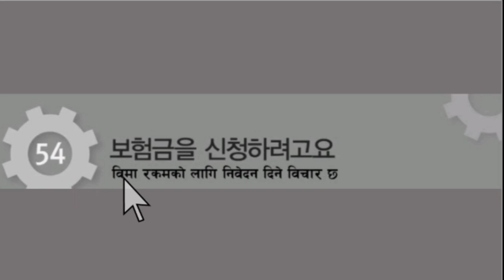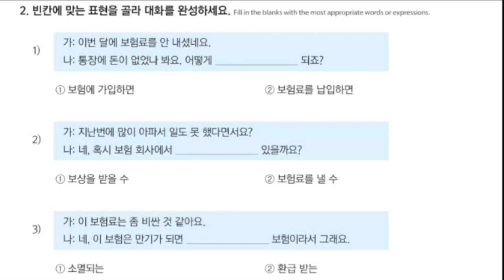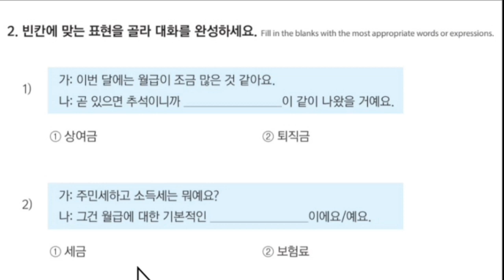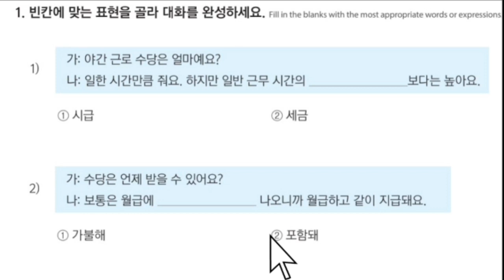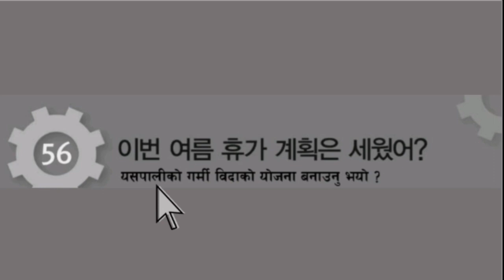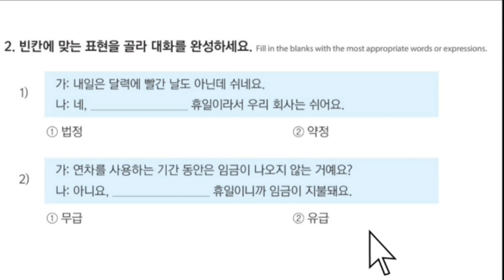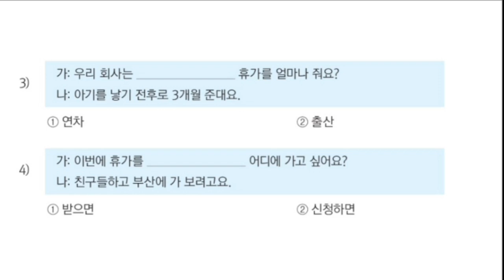EPS-TOPIK BOOK काे परीक्षामा आउने 54 देखि 56 सम्मनका 빈칸에 हरु epstopikexamimporyantquestion!!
MOSt Important book finkhane, Chapter 54 Chapter 55, Chapter 56, Chapter dateonline trgiriकोरियन भाषा बेसिक 0 लेबल देखि परीक्षाको तयारी सम्मनका सम्पूर्ण भिडियोको लागि Play store मा गएर चेक गर्नु होला...